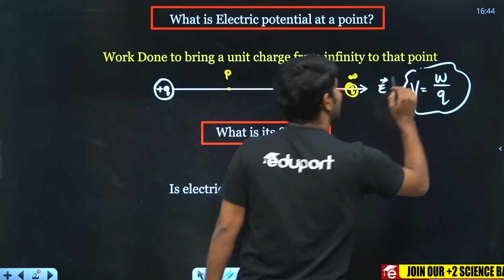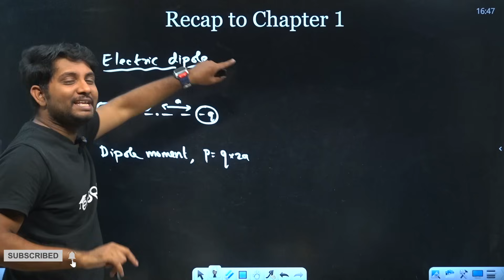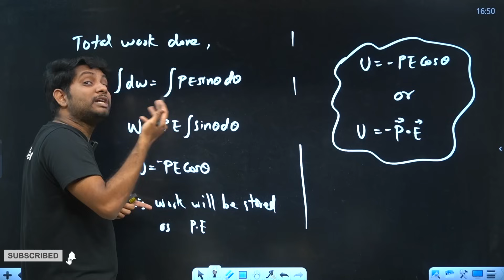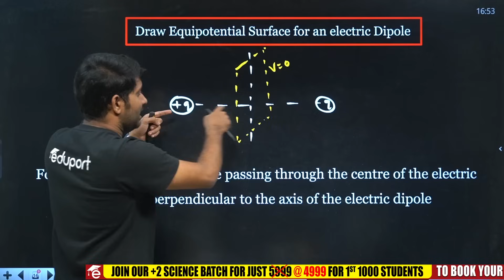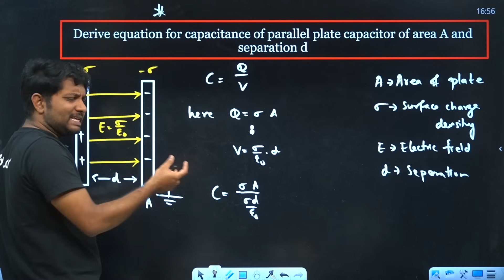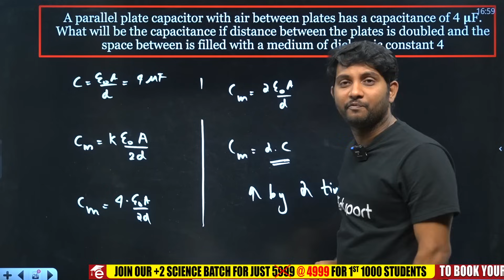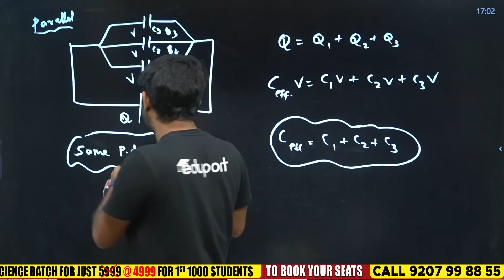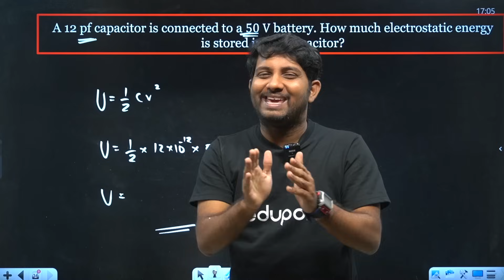Plus Two Physics | Electrostatic Potential & Capacitance | Sure Questions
Welcome to our comprehensive resource for Plus Two Physics students! In this guide, we explore the intriguing topic of "Electrostatic Potential and Capacitance." Our meticulously crafted content is tailored to provide you with a deep understanding of this essential physics concept. With expertly curated study materials, comprehensive explanations, and practice questions, our platform is designed to support your academic journey and help you excel in this topic. Embrace this transformative learning experience as we guide you through the captivating world of Plus Two Physics, specifically focusing on "Electrostatic Potential and Capacitance." Together, let's work towards achieving your academic goals with confidence and proficiency!

greet to our comprehensive resource for Plus Two Physics students! In this guide, we delve into the captivating "Chapter 2: Electrostatic Potential & Capacitance." Our meticulously curated content is designed to provide you with a thorough understanding of this essential physics topic. To ensure accessibility and clarity, our material includes comprehensive explanations in Malayalam. Explore a collection of vital questions and answers, enabling a holistic grasp of the subject. Moreover, we offer a Full Revision class to consolidate your knowledge.

Whether you're preparing for the Plus Two Physics question paper in 2023 or seeking support across subjects like English, our resource-rich content and classes are tailored to aid your academic aspirations. Embrace this learning experience as we guide you through the captivating realm of Plus Two Physics and beyond. With our expertly curated material, let's work together to achieve your academic goals and excel in your Plus Two examinations, showcasing your prowess in the subjects you're passionate about!